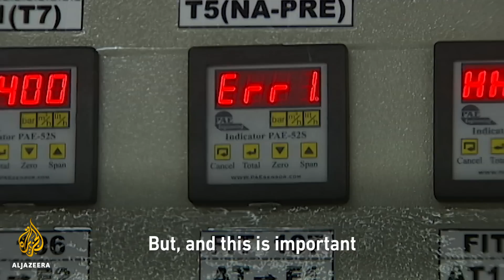🇮🇷 Explainer : Iran’s nuclear programme | Al Jazeera English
A year after the US pulled out of the Iran nuclear deal, Iran announced it may no longer stick to some parts of the agreement. But what is Iran’s nuclear programme exactly? And should we be worried?